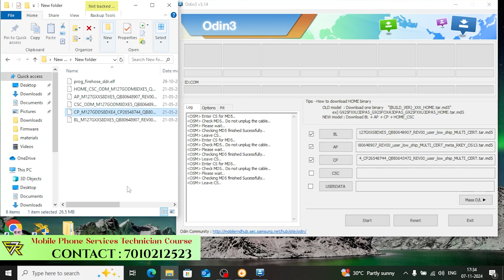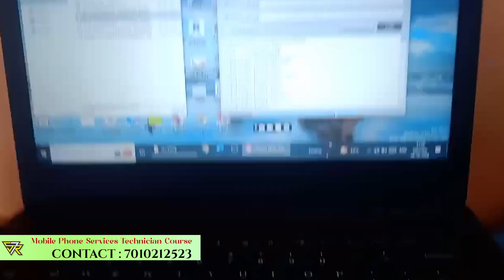How to FIX Secure Boot Fail || Software Complaints || S7R Technology || Training center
S7R Technology
Training and Development Center

Hardware Courses :
Mobile phone Services  Technician Course
Laptop Services Technician Course
Desktop Services Technician Course

Software Courses  :
 Website Development Course
Webapplication Development Course
Mobile Application Development Course

Mechanical Designing Courses :
AutoCAD
Solidwork
Creo
Ansys ( APDL & Workbench )

Civil Designing Courses :
 AutoCAD
 Revit
Sketchup
Cost Estimation